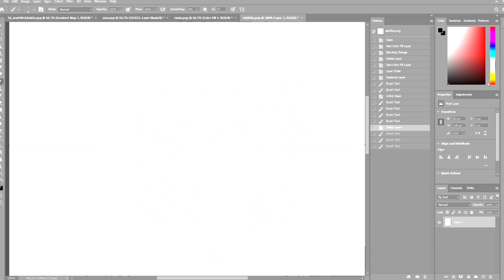Lets draw Power#anime